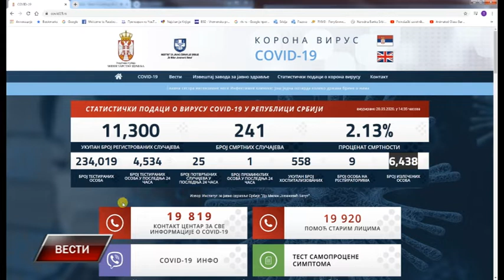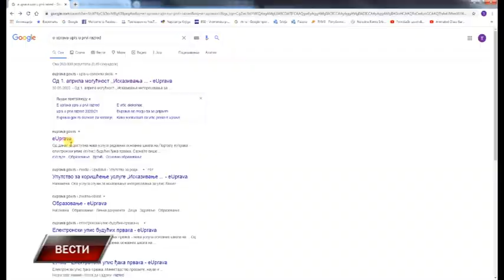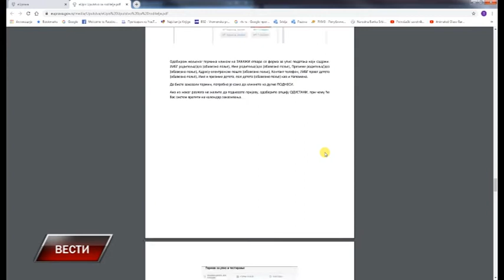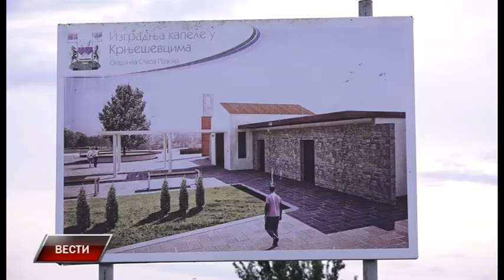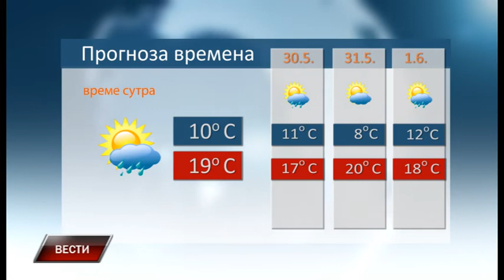Vesti 28 5 2020